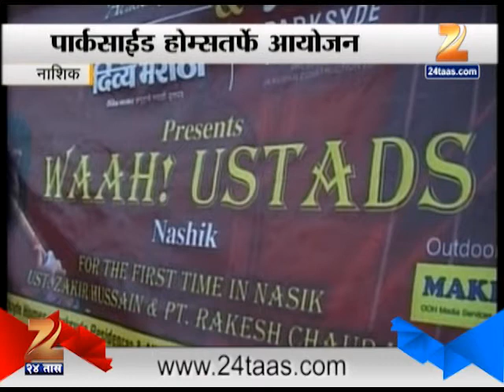Ustad Zakhir Hussain To Performe In Nashik